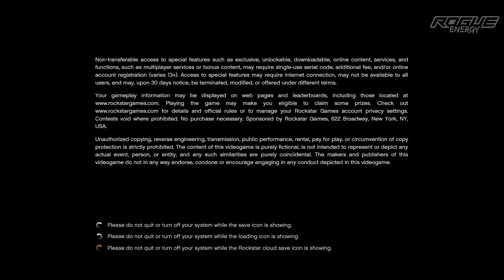lspdfr | K-9 takedowns, stolen ambulance, multiple pursuits | #43 Full Patrol